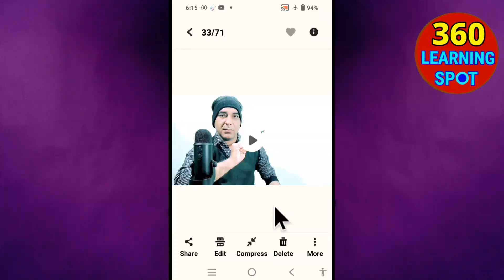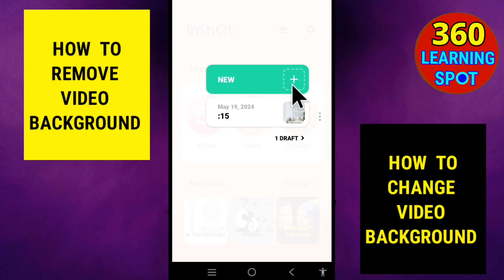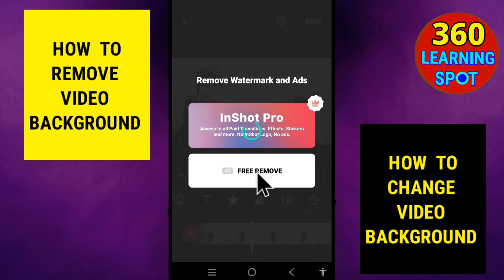How To Remove Video Background |How To Change Video Background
How To Remove Video Background |How To Change Video Background |Change Video Background |video background remover |how to remove video background in inshot |how to remove videobackground without green Screen |change video background in mobile
kinemaster se photo ka background remove kaise kare
360 learning spot

video ka background kaise change kare,video ka background remove kaise kare,video ka background kaise hataye,video ka background kaise remove kare,video ka background change karne ka tarika

allpkmoney
dr tahir
doctor tahir